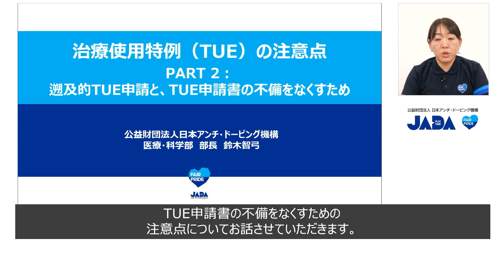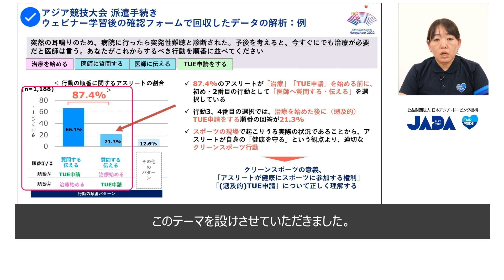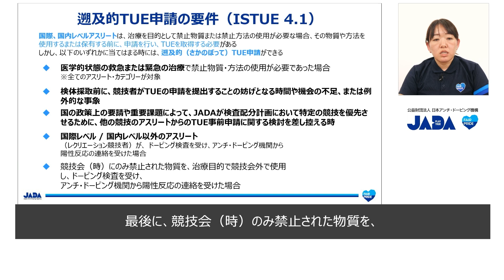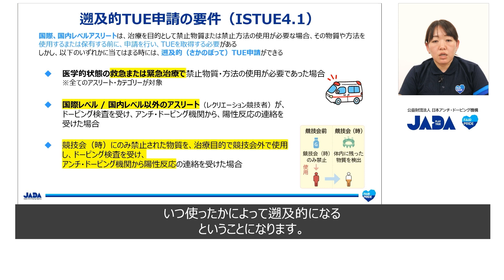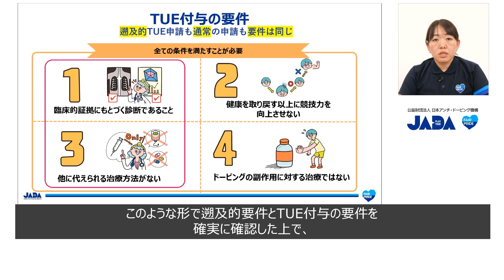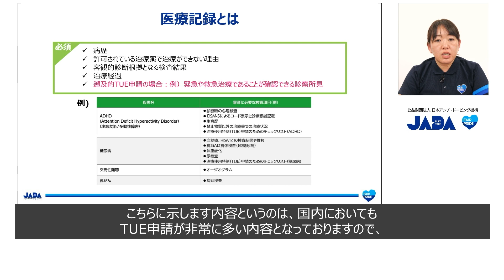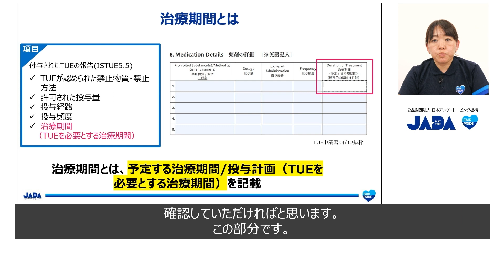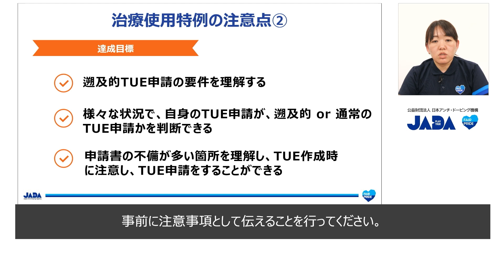治療使用特例TUEの注意点PART2：遡及的TUE申請とTUE申請書の不備をなくすため